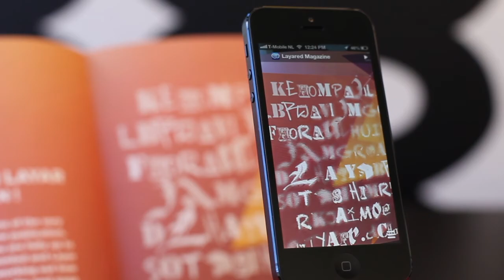Layar HTML Widgets - Scratch-Away Game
See how we created this fun scratch-away game for the completely refreshed LAYARED Magazine.